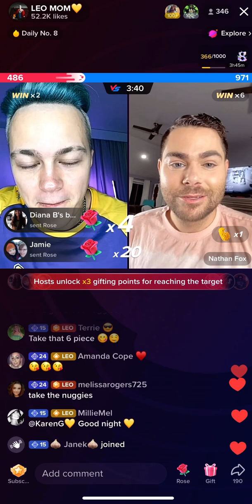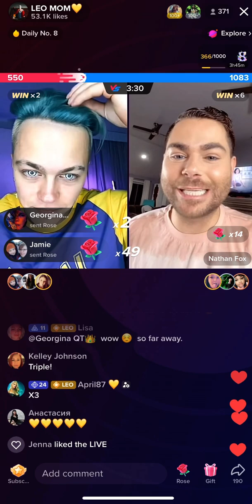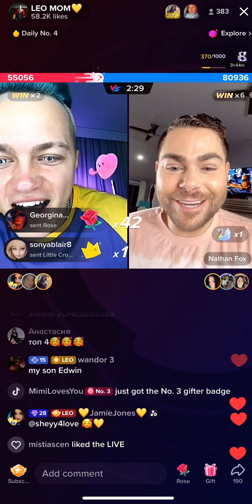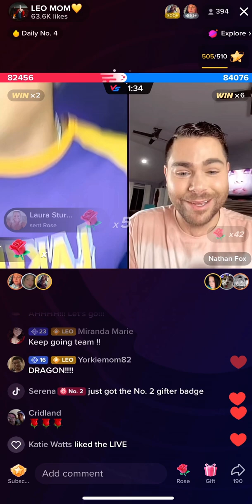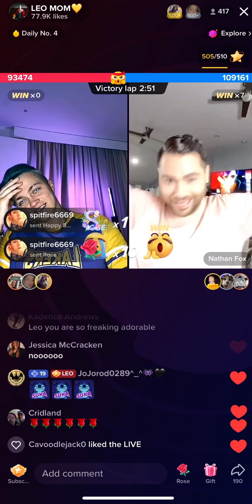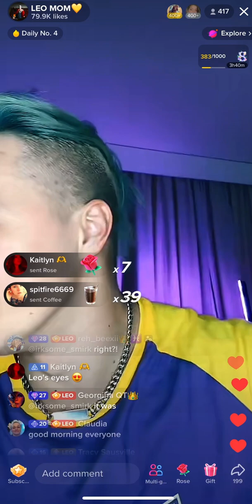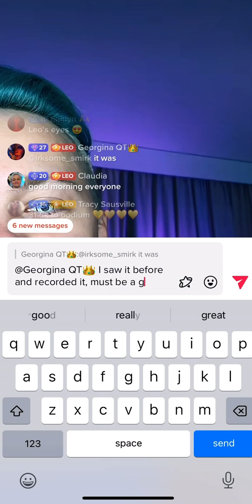💗💗Leo Vs Nathan 9th of March 2023💗💗